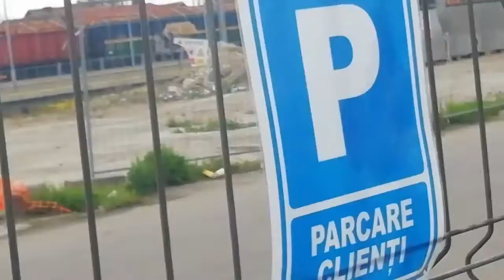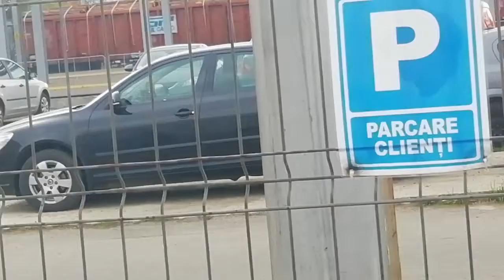tren de marfa pleaca din gara Deva